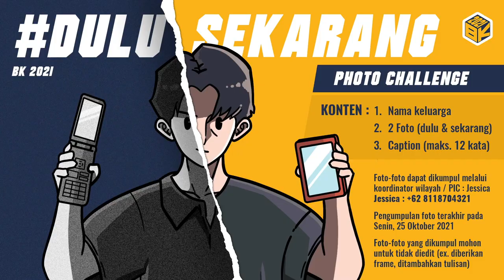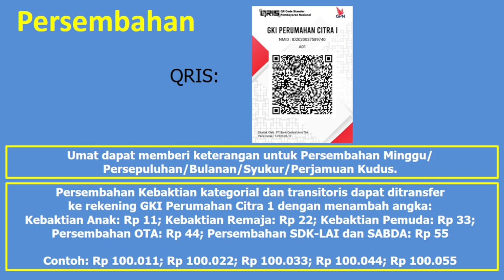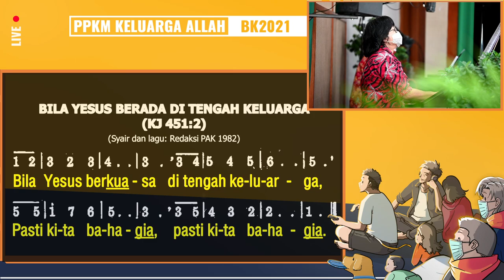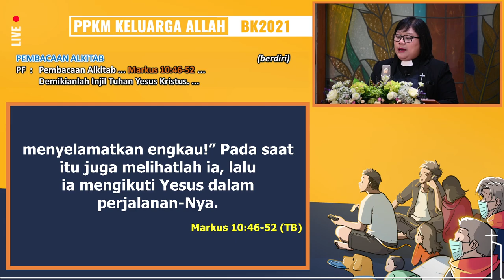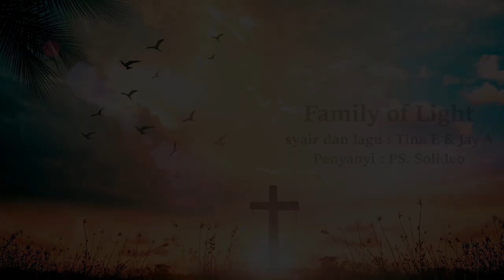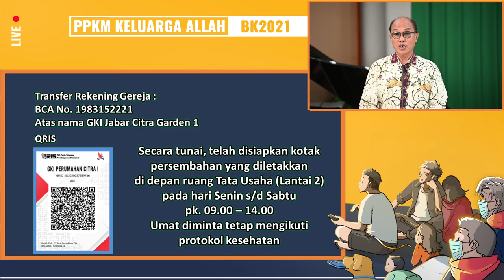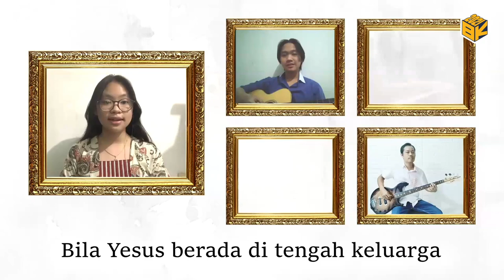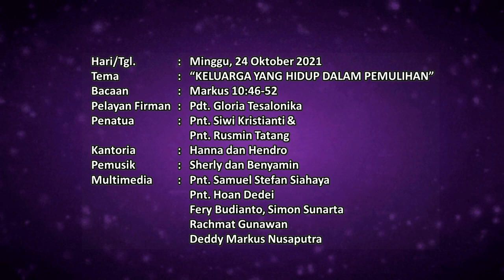[LIVE] IBADAH MINGGU 24 OKTOBER 2021 PK.09.00 WIB | GKI PERUMAHAN CITRA 1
ReUpload..

-Tata ibadah online ini dalam format PDF dapat saudara download pada link dibawah ini:

- Persembahan dapat saudara/i berikan ke:
  No.Acc. Rek BCA : 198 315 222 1 a/n GKI Jabar Citra Garden 1

Hari/Tgl. : Minggu, 24 Oktober 2021
Tema  : “KELUARGA YANG HIDUP DALAM PEMULIHAN”
Bacaan  : Markus 10:46-52
Pelayan Firman :  Pdt. Gloria Tesalonika
Penatua : Pnt. Siwi Kristianti &
   Pnt. Rusmin Tatang
Kantoria : Hanna dan Hendro
Pemusik : Sherly dan Benyamin
Multimedia : Pnt. Samuel Stefan Siahaya
          Pnt. Hoan Dedei
          Fery Budianto, Simon Sunarta
          Rachmat Gunawan
          Deddy Markus Nusaputra